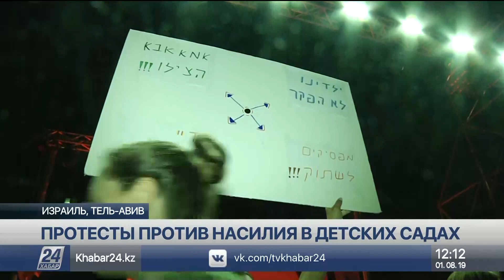Выпуск новостей 12:00 от 01.08.2019